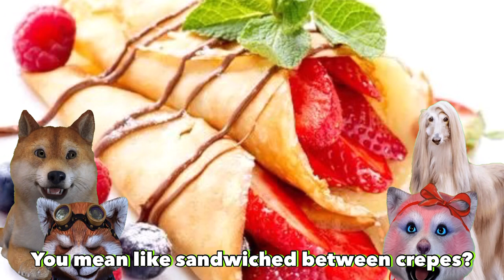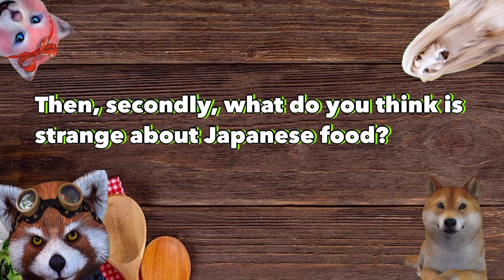Cydonie saw it! What is strange about Japanese food!/Fruit Sandwiches and Vending Machines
‹Chapter List›
0:00 Opening, Cydonie Brown T-Shirt
1:18 Today's theme: Cydonie's "What's wrong with Japanese food?"
1:37 The first: Fruit Sandwiches
2:36 At Kinokuniya bookstore in NY
4:28 The second: Mayonnaise pizza
5:56 Many types of Mayo
6:18 QP Mayo's disadvantages
7:22 The third: Vending Machines
8:38 For retailers in Mexico.

‹Previous Episode›
What is the prince's diet for a beautiful body and how do skinny people look in Mexico?

The days of eating wild fish are over! What is Genome Editing to Save the Food Crisis?

The concept of "Planet of Food" is "Life is more fun when you know the world's cuisine! It is a project that invites three housewives who live in different parts of the world to share information about food and cross-cultural exchange.

Afghan Hound: Prince Shii-Taka: Singer-songwriter.  He updates videos of his daily life on various SNS sites and holds a monthly one-man show at the Oedo Onsen Monogatari Hotel New Shiobara.

Raccoon: Cydonie Brown. Served 3 years in the Navy at Misawa Air Base in Aomori, Japan. Lived in Japan for 14 years, including Dotonbori, Osaka. Currently resides in Connecticut, USA. Not much of a cook.

Currently, I am visiting customers and suppliers as a designer and sales representative of packaging materials.